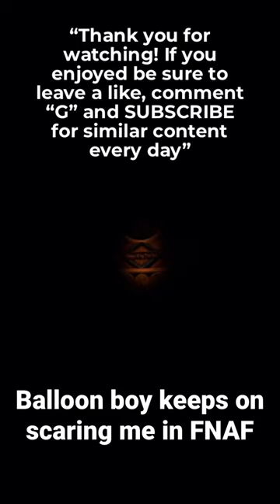This is the second time that Balloon boy scares me hel don’t like me 😭fnaf